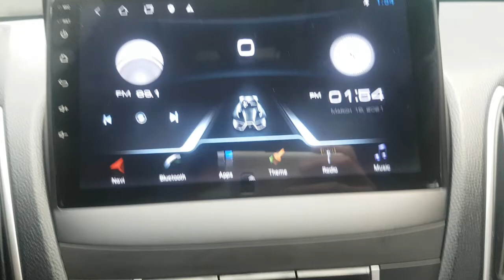2011 TUCSON BU250744